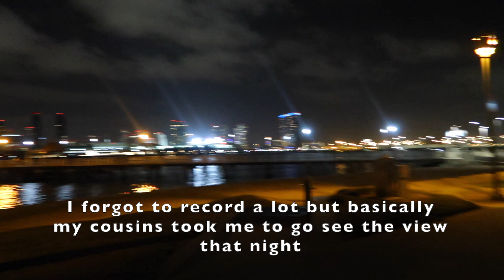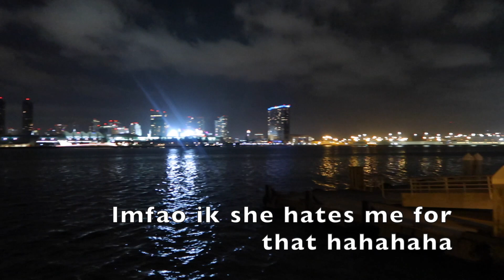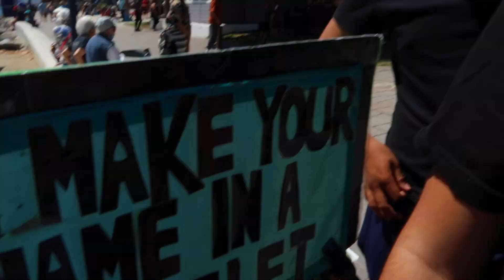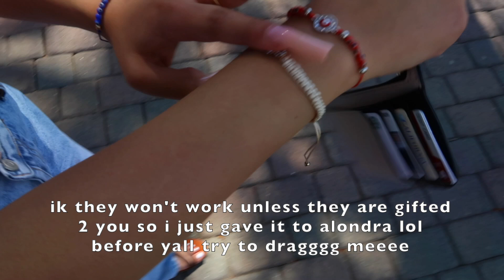VLOG: WE WENT ON A TRIP TO SAN DIEGO!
Hii luvs, I hope you guys enjoyed today’s video! Stay blessed, love you guys!

Xoxo, Angiee.

Frequently Asked Questions:
I’m 16
I’m from California
I’m Mexican
Birthday: 2/24/05